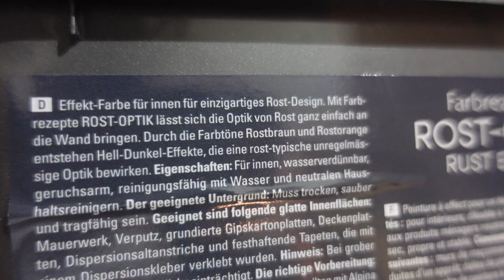Alpina ROSTOPTIK von OBI | Test | DIY | Patrick Zeller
Mahlzeit Freunde, heute werden wir wieder etwas Kreatives machen. Mit der Rostoptik vom @OBI  werden wir heute versuchen ein tolles Ergebnis hinzubekommen. Ob es klappt und wie sich das Zeug verarbeiten und machen lässt, seht ihr im Video. Viel Spaß und haut rein.

Wenn euch das Video gefällt, lasst gern ein Like und ein Abo da, um nichts mehr zu verpassen. Haut rein Freunde.

Wenn ihr nichts verpassen wollt, folgt mir !

... oder Facebook

*Ich verdiene keinen Cent mit den Produkten im Video